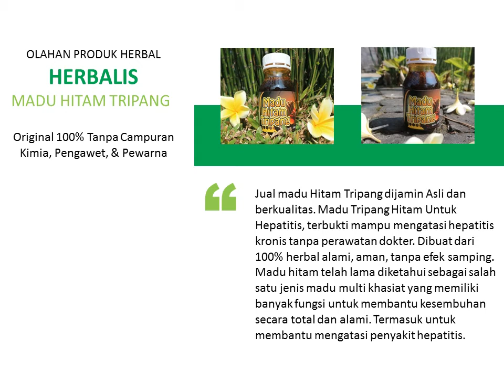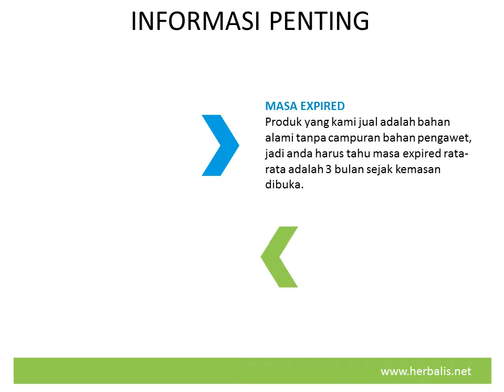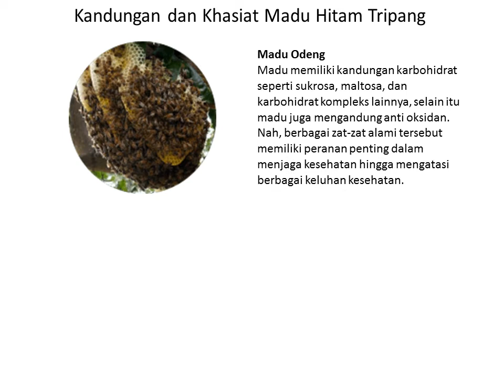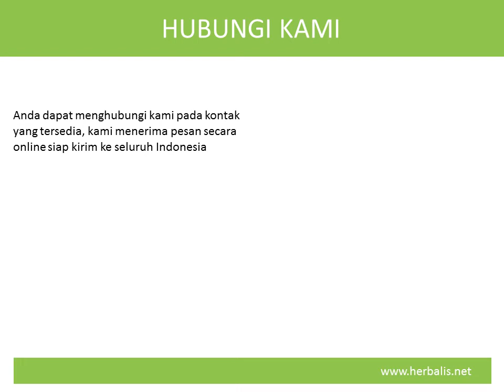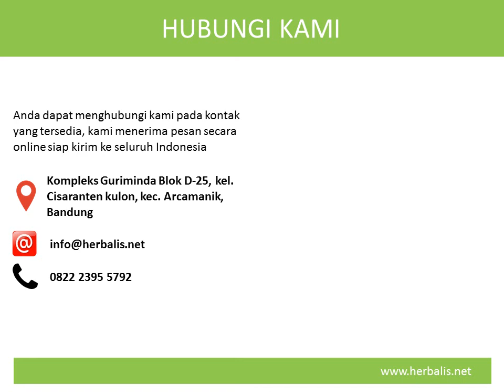Madu Tripang Hitam Untuk Hepatitis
⏩ Informasi & Pemesanan Madu Tripang Hitam Untuk Hepatitis ⏪

🔀 Alamat: Komplek Guriminda Blok D-25, Kota Bandung

Madu Tripang Hitam Untuk Hipertensi, terbukti mampu mengatasi hepatitis kronis tanpa perawatan dokter. 100% produk herbal alami, aman, tanpa efek samping.

Hal yang membuat penyakit hepatitis ini ngeri adalah, kemunculannya yang tiba-tiba saja sudah masuk ke tahap kronis. Disadari atau tidak, hepatitis adalah penyakit yang paling mudah menular, sehingga bisa menyebar dengan cepat!

Hepatitis disebabkan oleh infeksi virus yang disebarkan dengan mudah dari si penderita ke orang sehat. Misalnya lewat makanan, jarum suntik, hubungan intim dengan orang yang terinfeksi, menggunakan wc bersamaan dengan penderita hepatitis, dan berbagai faktor lain yang mungkin terjadi di luar dugaan medis.

Apakah Anda Tidak Ngeri Dengan Kenyataan Ini?
Dikutip dari Liputan6 ”Organisasi Kesehatan Dunia (WHO) kembali memperingatkan bahaya virus hepatitis. Hal ini terkait jumlah kematian akibat hepatitis yang terus meningkat sebesar 22 persen dalam beberapa tahun terakhir. Jumlah ini setara dengan kematian akibat TBC dan HIV/AIDS”

Sayangnya, hingga saat ini pihak Farmasi masih belum bisa menemukan obat yang ampuh untuk mengobati Hepatitis SECARA TUNTAS.
Sehingga penderita, dan korban kematian terus berjatuhan.
Lantas, Sampai Kapan Semua Ini Akan Terjadi?

Atasi Hepatitis Kronis dengan Madu Tripang Hitam.
Madu hitam telah lama diketahui sebagai salah satu jenis madu multi khasiat yang memiliki banyak fungsi untuk membantu kesembuhan secara total dan alami. Termasuk untuk membantu mengatasi penyakit hepatitis. Jika dibiarkan penyakit ini akan berkembang semakin parah makanya kami rekomendasikan sekali untuk anda.

🔰 Berikut Keunggulan Madu Tripang Hitam Untuk Pengobatan hepatitis :

-Meringankan gejala akibat Hepatitis
-Meregenerasi sel dan jaringan yang rusak
-Menurunkan tekanan darah tinggi akibat komplikasi
-Mengembalikan fungsi organ lebih baik
-Menurunkan kadar asam urat, kolesterol, dan trigliserida
-Meningkatkan imun tubuh agar selalu sehat
-Madu Tripang Hitam Aman Dikonsumsi Karena dibuat dari 100% bahan Alami.

↪ Penelitian yang lakukan oleh Peter C Molan dari Departement of Biological Sciences, University of Waikoto. Menyebutkan bahwa madu mempunyai kandungan zat antibiotik yang berfungsi melawan seranagan kuman pantogen penyebab penyakit ↩

🔰 Khasiat dan Kandungan Madu Tripang Hitam 🔰

🔜 Madu hitam.
Madu hitam mengandung gula yang rendah sehingga membuatnya baik unntuk dikonsumsi oleh penderita diabetes. Meski rasanya pahit, madu hitam dapat menurunkan kadar gula dalam darah.

🔜 Tripang
Dari penelitian yang dilakukan para ahli menyebutkan bahwa gamat atau tripang mengandung zat kromium dan senyawa antioksidan yang berfungsi untuk menurunkan kadar gula didalam darah sehingga efektif dalam mengatasi penyakit diabetes melitus.

🔜 Zaitun
Minyak Zaitun mempunyai khasiat untuk diabetes, menormalkan tekanan darah. Hal ini dikarenakan minyak zaitun kaya akan asam lemak tak jenuh tunggal/MUFA (Mono Unsaturated Fatty Acid) yang diketahui dapat membantu menurunkan resiko penyakit yang terkait dengan masalah kardiovaskular seperti penyakit diabetes.

🔜 Propolis
Propolis mempunyai lebih dari 300 unsur aktif. Unsur aktif tersebut secara keseluruhan bekerja secara bersamaan dalam tubuh. Diantara unsur aktif tersebut khasiat propolis untuk diabetes adalah Pterostilbene, senyawa ini adalah zat anti diabetes yang berperan langsung dalam menurunkan kadar gula darah.

🔜 Kunyit
Kunyit mampu mengobati diabetes. Kandungan zat curkumin pada kunyit berfungsi merangsang dan meningkatkan aktivitas sel prankesan dengan cara meregenerasi sel beta dan mencegah pembentukan glukosa pada organ hati.

🔜 habbatussauda
Pada sebuah studi penelitian, mengonsumsi habbatussauda selama beberapa minggu. Ternyata dapat mengurangi kadar gula darah.

Apakah Anda merasa punya masalah dengan penyakit hepatitis Anda?

Akankah Anda akan terus membiarkan hal itu mengganggu aktivitas Anda? Bahkan membiarkan penyakit anda bertambah parah?

Ataukah Anda memilih berikhtiar untuk mengobatinya? Sayangi kesehatan Anda.

Hubungi Customer Service Kami untuk konsultasi & pemesanan.